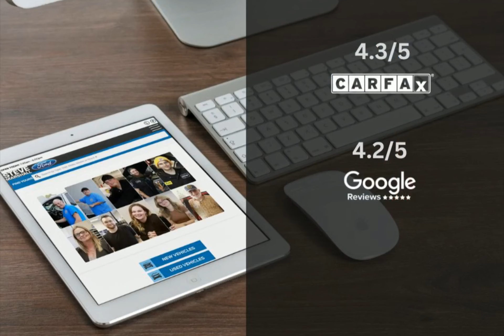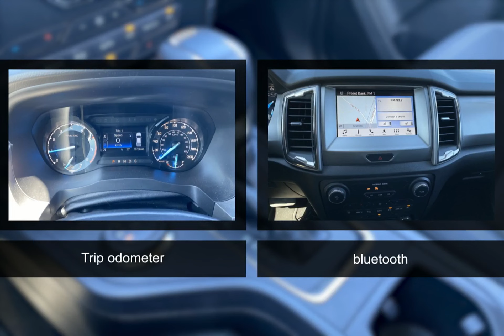2019 Ford Ranger 232031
2019 Ford Ranger 232031